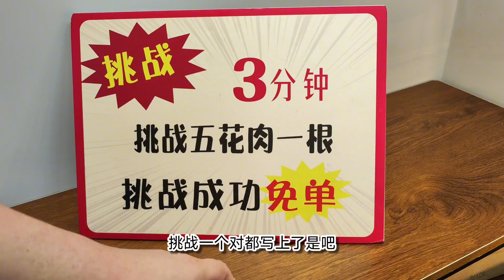挑战免单！三分钟吃完一斤脆皮五花肉免单！老板这是做慈善吗？【胖虎老刘】